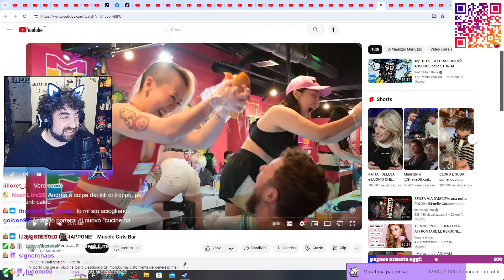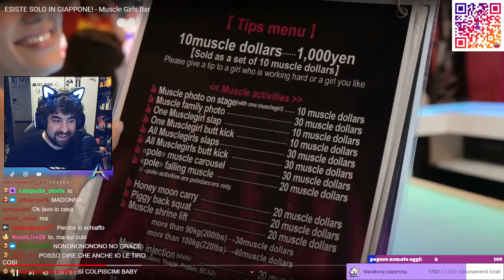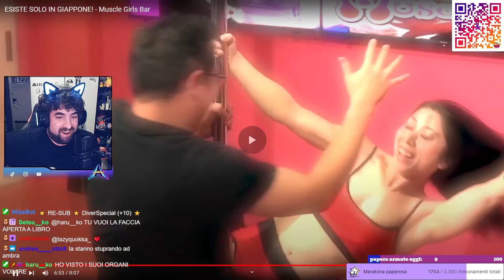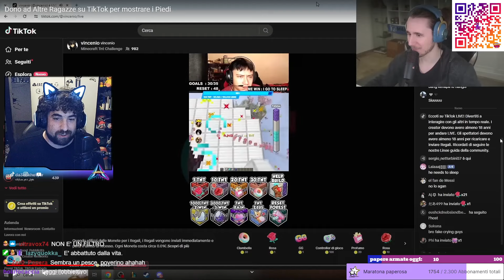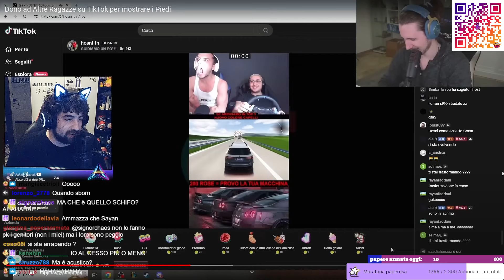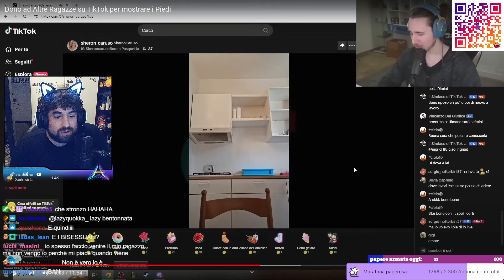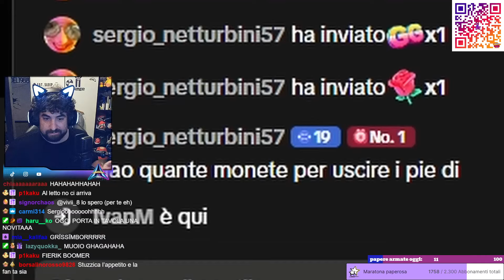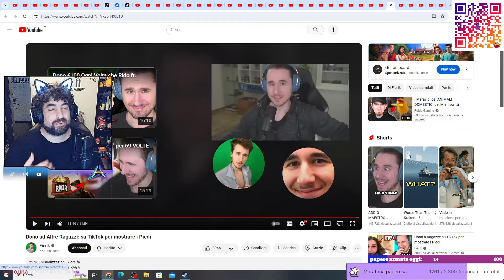Strani bar con donne nerborute che ti squizzano e fierik trollante su tiktok